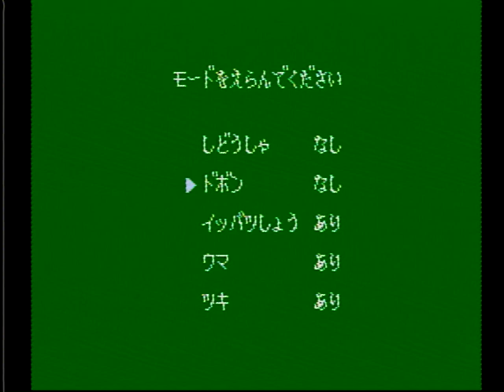ぎゅわんぶらあ自己中心派